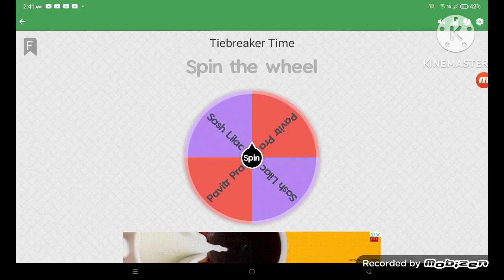Character Elimination Blossom vs Marine Tour Episode 22: Road to Mars Again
Contestants Must to Landed on Mars